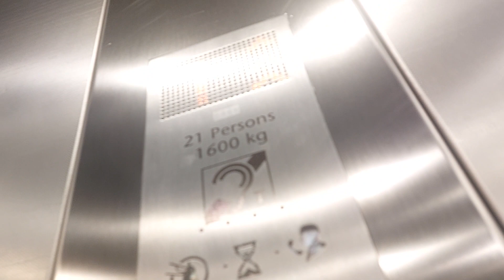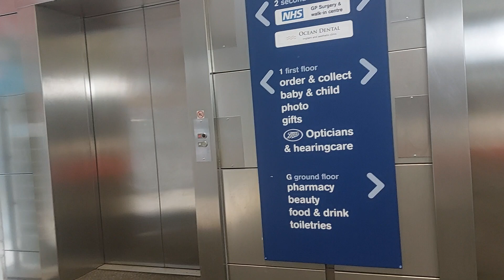2002? UK Lift (Replaced 2013 KONE MonoSpace) Lift @ Boots, Manchester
Wednesday 13/03/2024

Lift information:

Capacity:
21 persons/1600 kg
Year Built: 2002/Replaced 2013

Lift type: KONE MonoSpace diagonal chassis
Buttons: KSS 140
Doors: 2-speed/telescopic
Voice: KONE old voice (working)
Indicator: KONE dot matrix (orange internal, white external)
Floors served: 4 (LG,G,1,2)
Lifts: 2
Glass: No